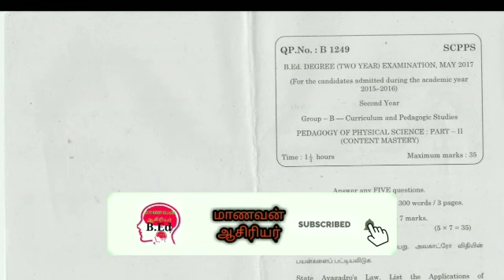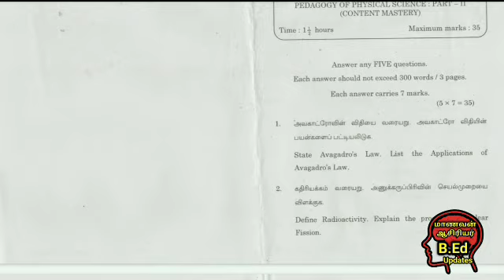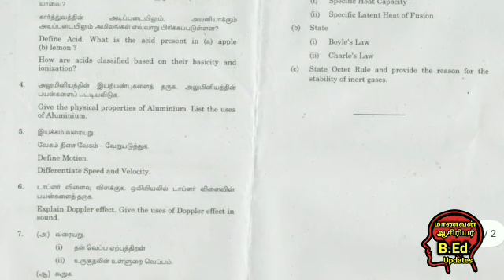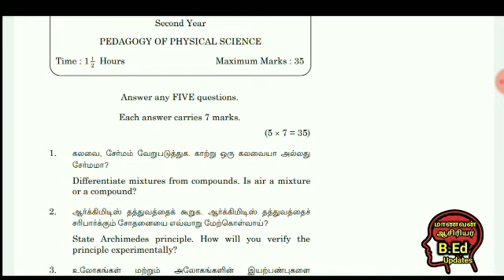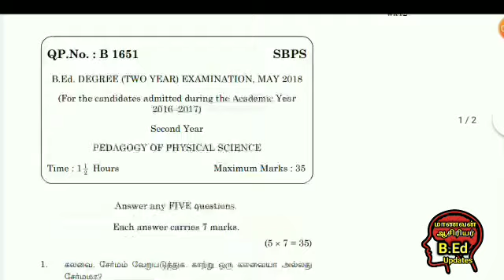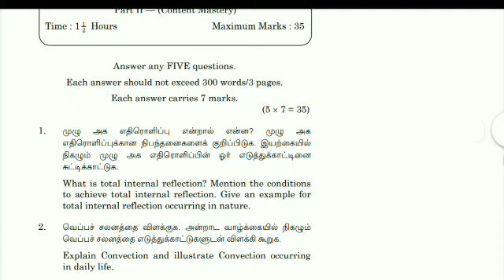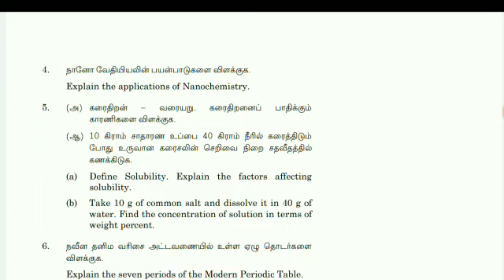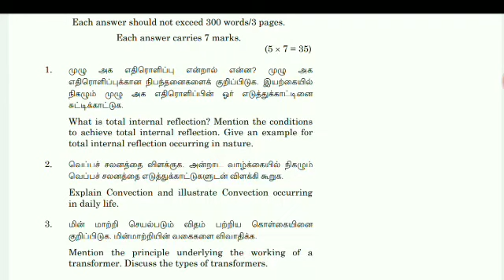TNTEU B.ED 2nd YEAR PEDAGOGY OF PHYSICALSCIENCE QUESTION PAPER 2017,2018,2019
TNTEU B.ED 2nd YEAR PEDAGOGY OF PHYSICAL SCIENCE QUESTION PAPER 2017,2018,2019

PEDAGOGY OF COMPUTER SCIENCE B.Ed 2 ND YEAR PREVIOUS YEAR UNIVERSITYQUESTION 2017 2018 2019

KNOWLEDGE AND CURRICULUM B.Ed 2 ND YEAR PREVIOUS YEAR QUESTION

CREATING INCLUSIVE EDUCATION IN SCHOOLB.Ed 2 ND YEAR PREVIOUS YEAR QUESTION PAPERS 2017,2018,2019

PEDAGOGY OF BIOLOGICAL SCIENCE B.Ed 2 ND YEAR PREVIOUS YEAR QUESTION PAPERS 2017,2018,2019

PEDAGOGY OF MATHEMATICS B.Ed 2 ND YEAR PREVIOUS YEAR QUESTION PAPERS 2017,2018,2019